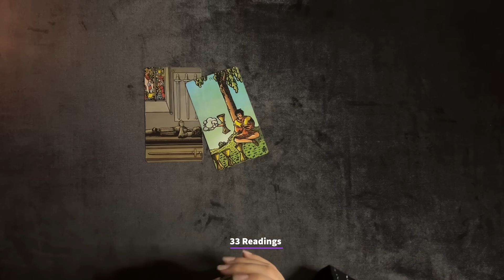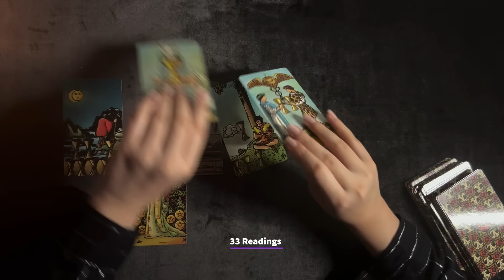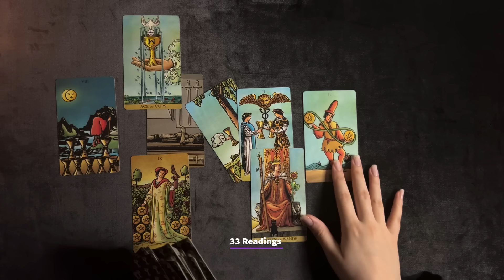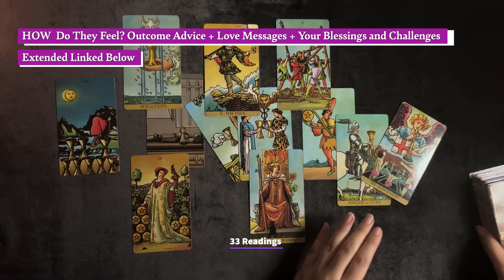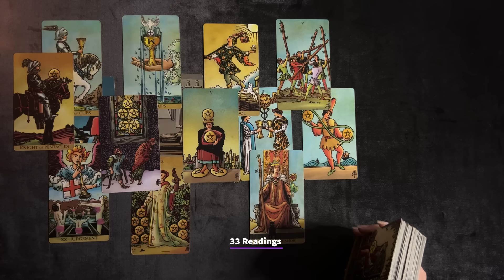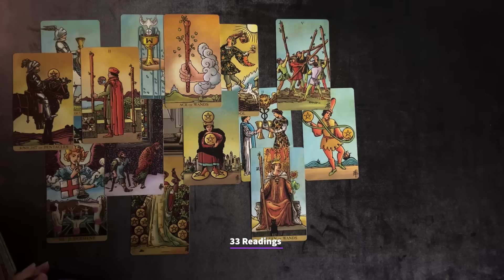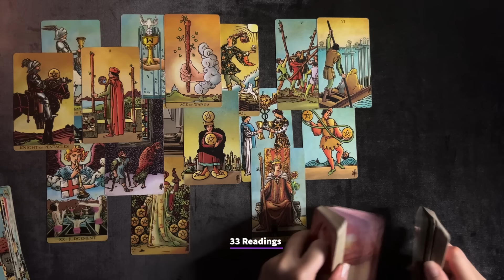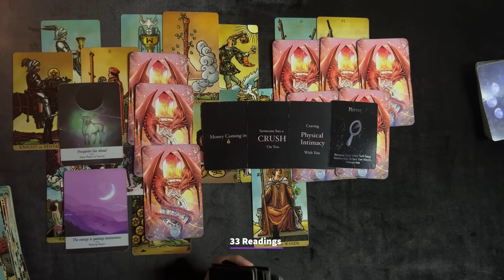💞✨SCORPIO-THIS PERSON IS CRAZY FOR U ! MONEY COMING IN FOR U 💸MARCH23-31🩷✨ TAROT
33 Readings is not responsible for any decision you make. These Readings are for entertainment/ insight purposes only , please take it like that.